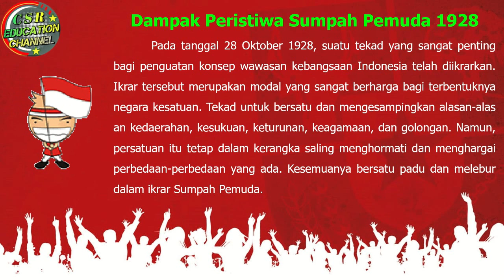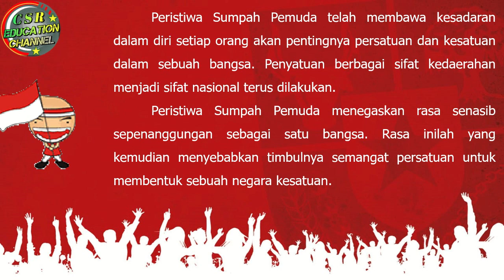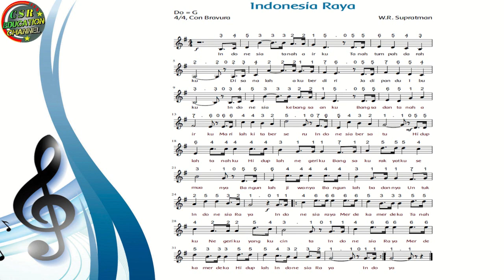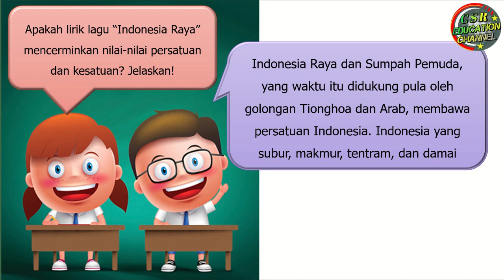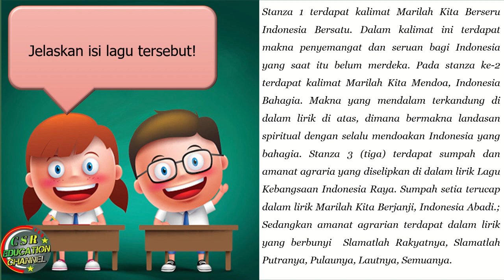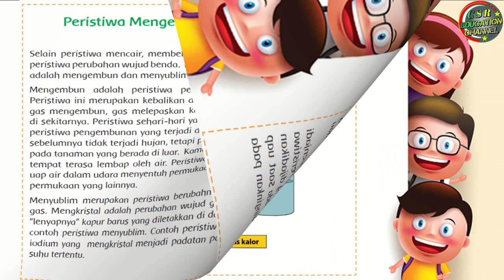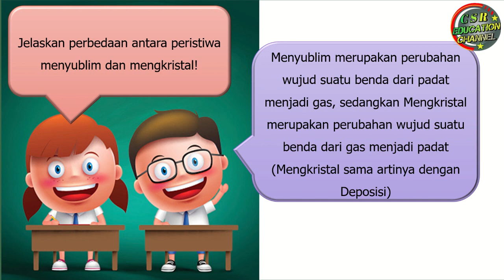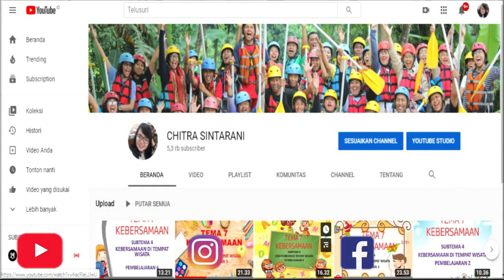Kelas 5 Tematik : Tema 7 Subtema 1 Pembelajaran 5 (PERISTIWA DALAM KEHIDUPAN)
Tema 7 Peristiwa Dalam Kehidupan
Subtema 1 Peristiwa Kebangsaan Masa Penjajahan
Pembelajaran 5